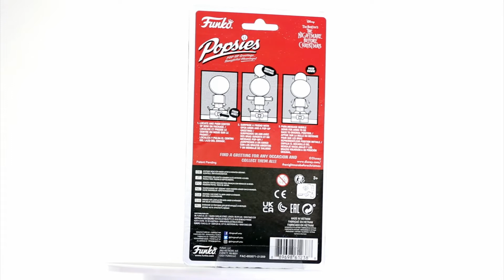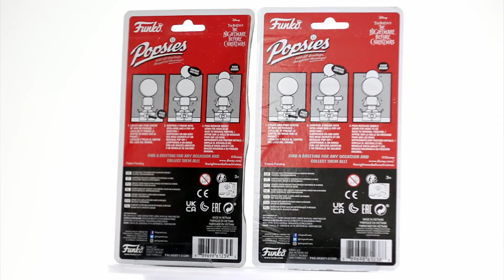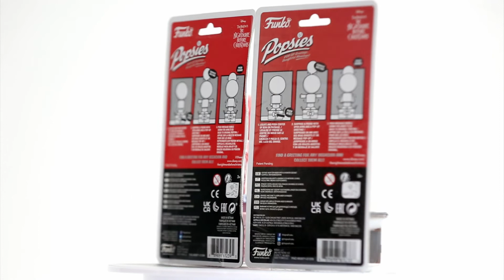Jack Skellington Popsies FUNKO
Jack Skellington
Popsies
FUNKO